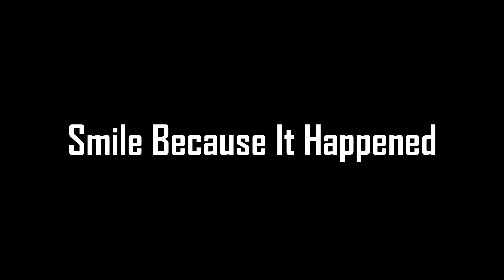Jäger & Bandit Mains Will Cry Watching This Video [Pure Nostalgia] - Rainbow Six Siege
So, In today video, I wanted to take you back to the golden era, where Jäger & Bandit mains lived in peace and spawn killed all the time. Before their precious ACOGs were taken from them. I hope you enjoy.

Special Thanks to:
- Coreross
- Get_Flanked
- KIXSTAr
- Serenity17
- Beaulo

Special Thanks to August Patrons:
angryjolol
CanadianGoose
Deelicous
Jeremy Arnoux
SquishyMilkJugs
Wyatt Hartley
Alpha_K1ng
FlexedTrack
Leon Brajkovic
Brayden Barnette
HomelessGandalf
Jerome Gray
Jordan Fonbuena
LikeTearsInRain_
Max
Nathaniel N. Irvine
Thill Elkjaer
UpFromTheDirtTV
ADF_0
Antonio Espitia
Douglas Landaverde
FreeZ3KiLLz
jackjohnthejohn
Jarod Blanchette
Jonas Hesener
Joseph Ciriello
Michael L. Tryon
Preston Scott
Simon
Tyler Jennings
Yannikbg
Stuart stone
FURCHTETEUCH
a slightly dissapointing salad
Armani_banani
Caoimhin Marsh
Connor Macomber
David Chavez
Elliot Jullier
firelfe
Gabe Fontenot
iCheese UrCake
Janina Geml
Jarek Mick
Joseph Lisack
Kasualkid12
Kevin Heierman
Kأ¤sebrot1999
Marcus Perez
Marvin Sachweh
pecus
Quincy Simmons
Randall
Reis McCall
Shadew
Squirtfartjr
Ukiah Joseph sperry
Xionz
michael john